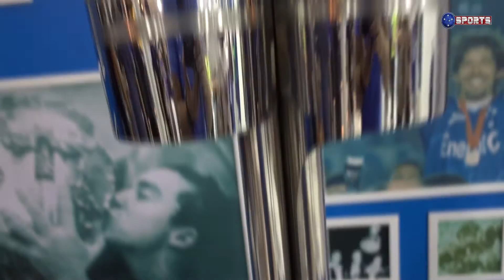Noite de autógrafos com o Sada e Gilvan projetando FUTEBOL FEMININO DO CRUZEIRO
Cobertura completa da noite de autógrafos dos craques do nosso voleibol na Cruzeiro Official Store. Entrevistas exclusivas com técnico Marcelo Mendez, jogadores e muito mais.

Ainda em 1ª mão o Presidente do Cruzeiro Gilvan de Pinho Tavares projeta o FUTEBOL FEMININO DO CRUZEIRO.

CRUZEIRO SPORTS, IMPRENSA PARCIAL AZUL E BRANCA !!!